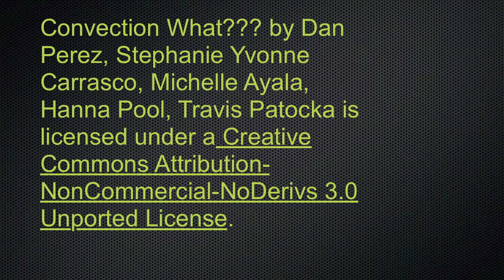Convection What??? V3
This video was created in EDLD 5363 and was a collaborative multimedia project.  It uses a combination of mpeg video footage, audio, xtranormal.com footage as well as a final production run through iMovie.  This projected was completed by Team Honey Badgers and a mini lesson designed to teach children the basics of convection currents.

Creative Commons copyright information...

Creative Commons information for song in video during opening and closing credits...